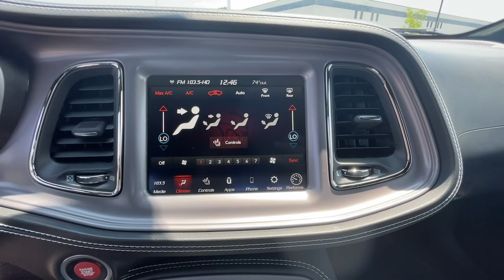2023 Dodge Challenger Michigan City, La Porte, Valparaiso, Chesterton, Long Beach M3210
Sublime Metallic Clearcoat New 2023 Dodge Challenger SRT Hellcat available in 501 E US-20 , Michigan City, Indiana at David Taylor Michigan City. Servicing the Michigan City, La Porte, Valparaiso, Chesterton, Long Beach, IN area.

At Home Test Drive Available.brbrSublime Metallic Clearcoat 2023 Dodge Challenger SRT Hellcat RWD 8-Speed Automatic 6.2L 8-Cylinder SMPI Supercharged OHVbrbrRecent Arrival!